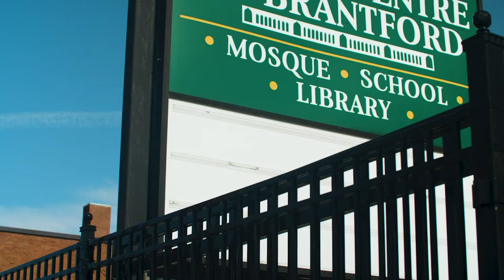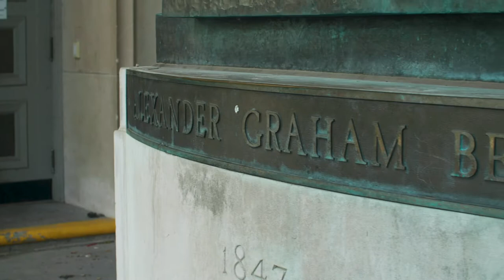Under One Roof: Mosque unites BVOR sponsors